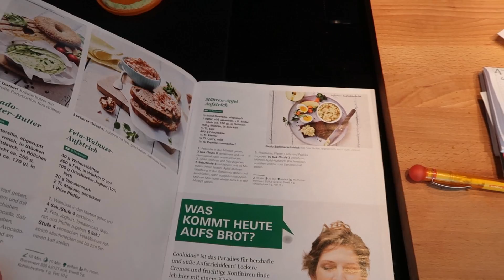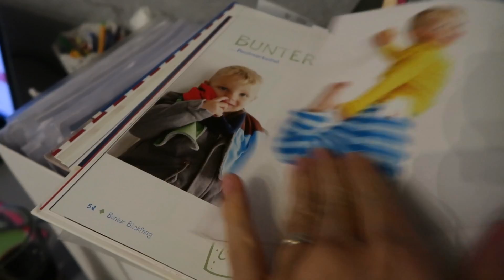Zum Grillen eingeladen/Rezepte /ich bin Evangelisch😉 Zwillings Family VLOG/Mel´s Kanal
Huhu,
heute sind wir bei meinen Eltern zum Grillen eingeladen, dafür bereite ich etwas vor.

Diese Dinge finde ich als Zwillingsmama wirklich klasse und sie erleichtern mir ein bisschen den Alltag.

Sie wurde mir ohne irgendwelche Bedingungen zur Verfügung gestellt.

Maxicosi Tragegurt*

Am besten spezielles Babywasser dafür benutzen.
Da es einen geringeren Mineralstoffgehalt hat und somit  keimfrei ist, weshalb es nicht abgekocht werden muss.
Und abgekochtes Wasser sollte man später nicht mehr erwärmen.